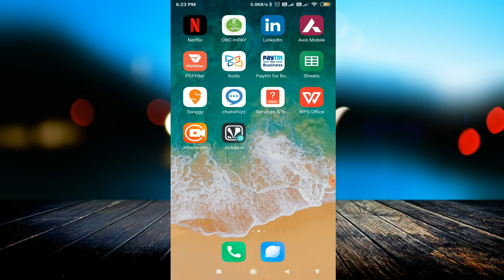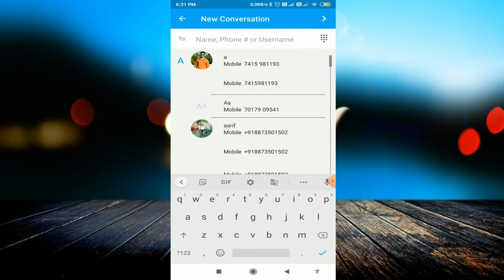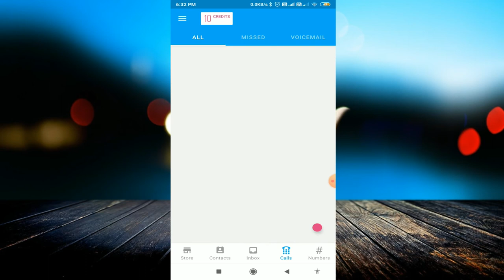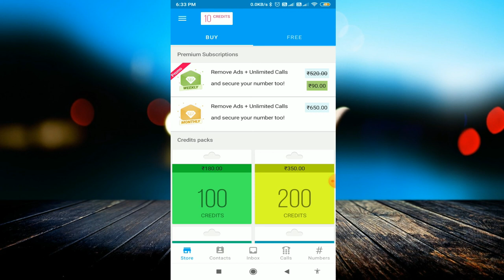🔥FREE UK NUMBERS TO CALL AND TEXT | TEXT ME | LATEST TRICK🔥🔥HOW TO CALL WITH TEXT ME UP 100% WORKING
linked site.